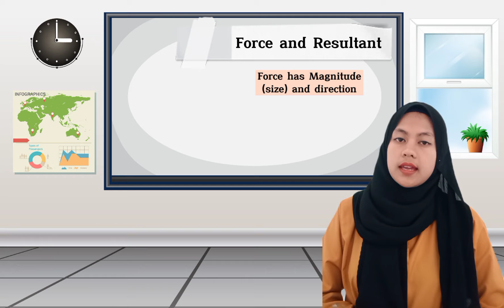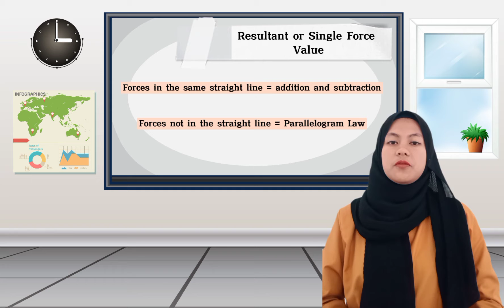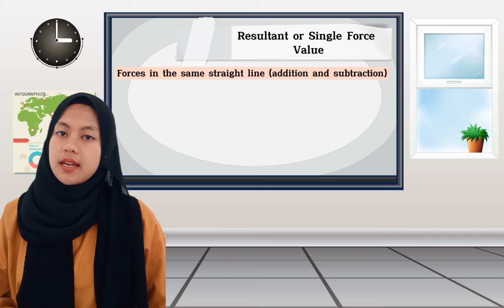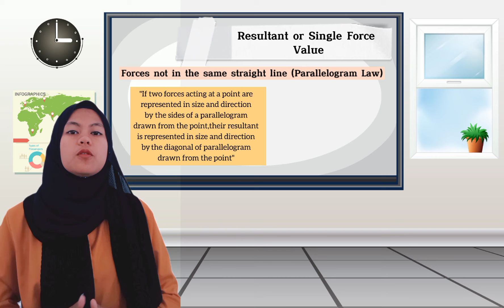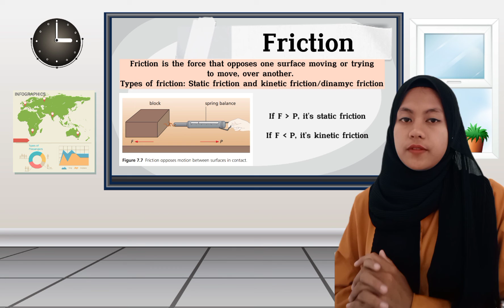[Teaching Media and ICT Literacy] Syifa Nuriyah: Adding Force